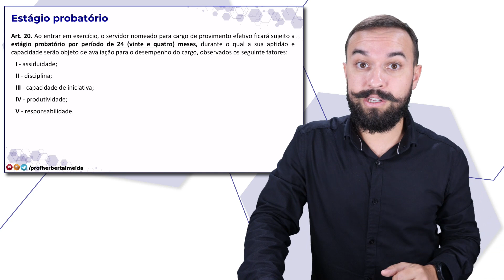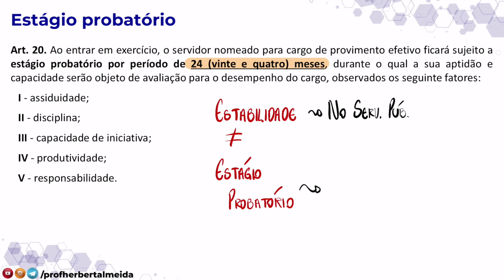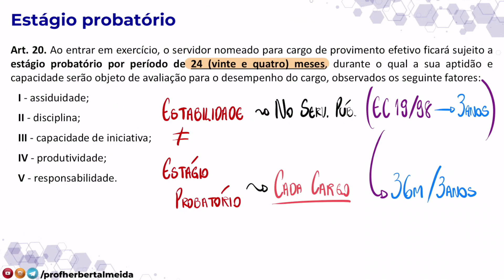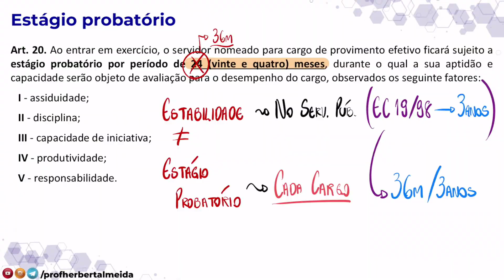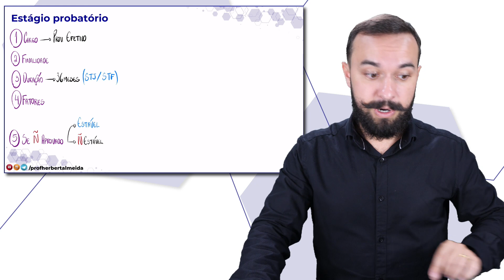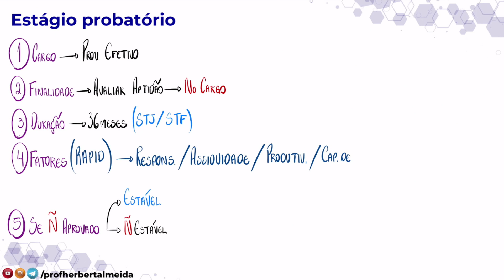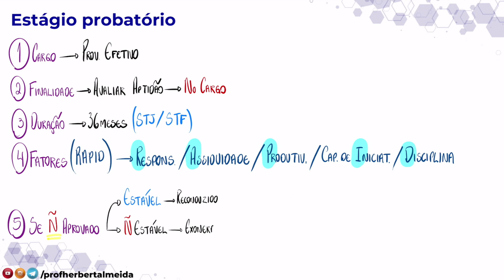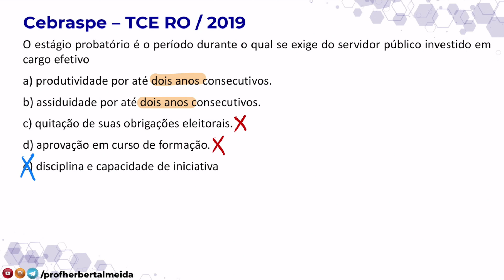Lei 8112 [E4] - Estágio Probatório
- Direito Constitucional e Administrativo em Jurisprudência (Herbert Almeida e Nelma Fontana)